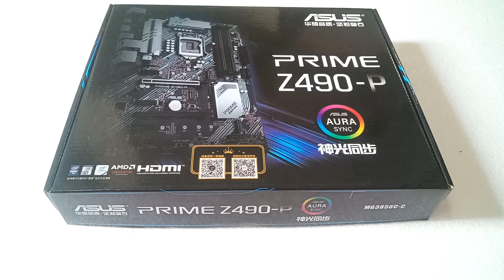ASUS PRIME Z490 P